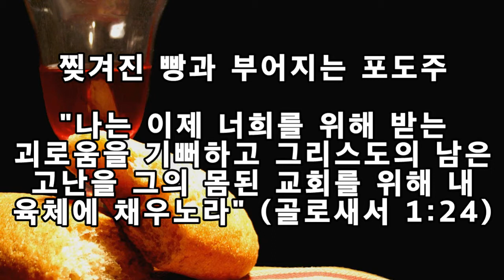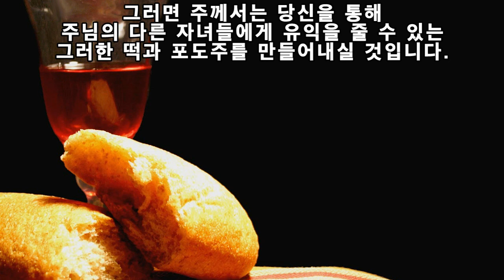[찢겨진 빵과 부어지는 포도주] 9월 30일 오스왈드 챔버스 [Grapes become wine only when they have been squeeze] Eng.Sub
The Assigning of the Call
By Oswald Chambers
I now rejoice in my sufferings for you, and fill up in my flesh what is lacking in the afflictions of Christ, for the sake of His body, which is the church… —Colossians 1:24
We take our own spiritual consecration and try to make it into a call of God, but when we get right with Him He brushes all this aside. Then He gives us a tremendous, riveting pain to fasten our attention on something that we never even dreamed could be His call for us. And for one radiant, flashing moment we see His purpose, and we say, “Here am I! Send me” (Isaiah 6:8).

This call has nothing to do with personal sanctification, but with being made broken bread and poured-out wine. Yet God can never make us into wine if we object to the fingers He chooses to use to crush us. We say, “If God would only use His own fingers, and make me broken bread and poured-out wine in a special way, then I wouldn’t object!” But when He uses someone we dislike, or some set of circumstances to which we said we would never submit, to crush us, then we object. Yet we must never try to choose the place of our own martyrdom. If we are ever going to be made into wine, we will have to be crushed—you cannot drink grapes. Grapes become wine only when they have been squeezed.

I wonder what finger and thumb God has been using to squeeze you? Have you been as hard as a marble and escaped? If you are not ripe yet, and if God had squeezed you anyway, the wine produced would have been remarkably bitter. To be a holy person means that the elements of our natural life experience the very presence of God as they are providentially broken in His service. We have to be placed into God and brought into agreement with Him before we can be broken bread in His hands. Stay right with God and let Him do as He likes, and you will find that He is producing the kind of bread and wine that will benefit His other children.
9월 30일

찢겨진 빵과 부어지는 포도주

나는 이제 너희를 위해 받는 괴로움을 기뻐하고 그리스도의 남은 고난을

그의 몸된 교회를 위해 내 육체에 채우노라 (골 1:24).

    우리는 자신의 영적 헌신으로부터 소명을 만들어냅니다. 그러나 우리가 하나님과 올바른 관계를 갖게 될 때 주께서는 이 모든 것을 옆으로 쓸어버리십니다. 그리고 우리가 한 번도 꿈꾸지 못한 지독한 고통으로 우리를 꼼짝 못하게 하십니다. 그런데 어느 휘황찬란한 순간에 우리는 주님이 무엇을 원하시는지 알게 되면서 "내가 여기 있나이다 나를 보내소서"(사6:8)라고 말합니다.

    부르심은 개인의 거룩함과 관련이 없습니다. 오히려 '찢겨진 빵과 부어지는 포도주'가 되는 것과 관련합니다. 만일 우리를 짓누르기 위해 사용하시는 하나님의 손길을 거절하면, 하나님은 우리를 '부어지는 포도주'로 만드실 수 없습니다. 하나님께서 특별한 방법으로 친히 주님의 손길로 나를 '찢겨진 빵과 부어지는 포도주'로 만드시기 때문입니다. 그러나 주님께서 우리를 으깨시기 위해 우리가 너무나 싫어하는 사람이나 절대로 순복할 수 없는 상황을 사용하실 때 우리는 반대합니다. 우리는 결코 자신의 순교 장면을 스스로 선택해서는 안 됩니다. 만일 우리가 포도주가 되려 한다면 우리는 부서져야 합니다. 당신은 포도알을 마실 수 없습니다. 포도알은 으깨져야만 포도주가 될 수 있습니다.

    하나님께서 당신을 으깨시기 위해 엄지와 어떤 손가락을 사용하셨는지 궁금합니다. 그런데 당신은 조약돌처럼 되어 빠져나간 것은 아닙니까? 당신이 아직 덜 익었는데 만일 하나님께서 당신을 으깨셨다면 그 포도주는 분명히 쓴 맛을 냈을 것입니다. 주께 드려진 인품이 된다는 뜻은 자연적인 삶의 요소들이 주를 섬길 수 있게 되기 위해 하나님의 섭리에 의해 으깨어지는 것을 의미합니다. 우리가 주님의 손에서 '찢겨진 빵'이 되기 전에 우리는 주님의 손에 의해 빚어져야 합니다. 하나님과 바른 관계를 유지하며 주님께서 당신에게 원하시는 대로 하시도록 허락하십시오. 그러면 주께서는 당신을 통해 주님의 다른 자녀들에게 유익을 줄 수 있는 그러한 떡과 포도주를 만들어내실 것입니다.

오스왈드 챔버스의 365일 묵상집 "주님은 나의 최고봉" 중
9월 30일 오스왈드 챔버스 찢겨진 빵과 부어지는 포도주 the commission of the call